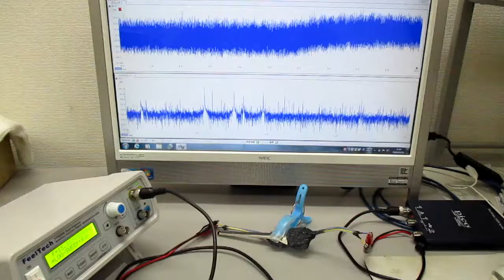超音波発振制御プローブの製造技術（オリジナル超音波検査） ultrasonic-labo